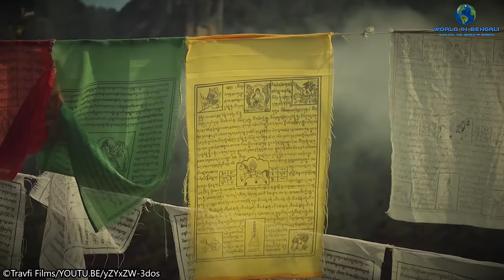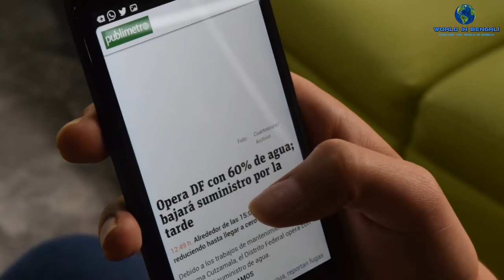ভূটানঃ পৃথিবীর বুকে এক টুকরো স্বর্গ ।। All About Bhutan in Bengali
বন্ধুরা আজকে আমরা দক্ষিণ এশিয়ার ছোট্ট একটি দেশ নেপাল সম্পর্কে জানবো। এইরকম আরো ভিডিও দেখতে আমার চ্যানেলটি ঘুরে আসতে পারেনঃ

ভুটানের সরকারী নাম “কিংডম অফ ভূটান”। দক্ষিণ-পূর্ব এশিয়ার দেশ ভুটান ভারতীয় উপমহাদেশে হিমালয় পর্বতমালার পূর্বাংশে অবস্থিত। দেশটির উত্তরে চীনের তিব্বত অঞ্চল এবং দক্ষিণ, পূর্ব ও পশ্চিমে ভারত অবস্থিত।

সুন্দর সুশোভিত দেশ ভুটান। পরিচ্ছন্ন, সাজানো-গুছানো শহর। শান্ত আর সুসভ্য এখানকার নাগরিক। গহীন জঙ্গলে ছাওয়া পাহাড়। দূষণহীন নদী। ঝিরিঝিরি বাতাস অন্তর মাতিয়ে রাখে। প্রাকৃতিক এমন সৌন্দর্যের অবগাহন কেবল ভুটানেই সম্ভব।
তবে দেশটি বহির্বিশ্ব থেকে অন্যদের তুলনায় যোগাযোগ বিচ্ছিন্ন। ব্রিটেনের সঙ্গে এর কোনো আনুষ্ঠানিক কূটনৈতিক সম্পর্ক নেই। নিজেদের সংস্কৃতি ও ঐতিহ্যের লালনে এরা বহির্বিশ্ব থেকে আলাদা রাখতেই পছন্দ করে। ১৯৯৯ সালে প্রথম দেশটিতে ইন্টারনেট ও টেলিভিশনের অনুমতি দেওয়া হয়। ১৯৭০-এর দশকে প্রথমবার বিদেশী পর্যটকদের প্রবেশের অনুমতি দেওয়া হয়।

তাহলে বন্ধুরা চলুন, ভূটান সম্পর্কে আরো কিছু জানা-অজানা এবং প্রয়োজনীয় তথ্য জেনে নেওয়া যাক।

Bhutan, a Buddhist kingdom on the Himalayas’ eastern edge, is known for its monasteries, fortresses (or dzongs) and dramatic landscapes that range from subtropical plains to steep mountains and valleys. In the High Himalayas, peaks such as 7,326m Jomolhari are popular trekking destinations. Paro Taktsang monastery (also known as Tiger’s Nest) clings to cliffs above the forested Paro Valley. Today, we'll know all about Bhutan. Enjoy the video! :)

1. Miyako JAPAN2 by SHW